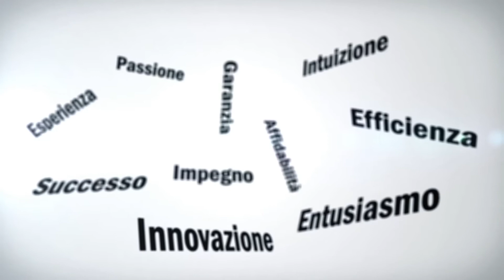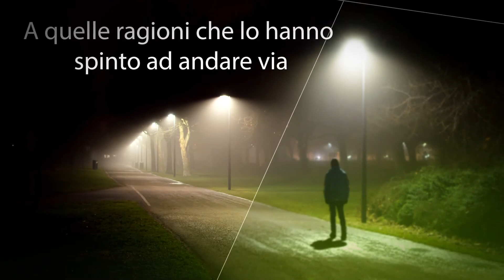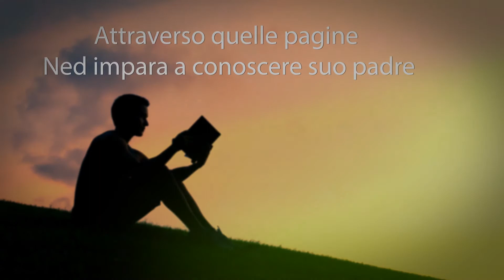"Non è la mia storia" - Maria Cristina Razzini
Ida, ormai anziana, riceve uno strano pacco postale. è suo figlio Andrea, che lei non vede da anni, a mandarglielo affinché lo consegni a suo figlio Ned, ormai adolescente che ha abbandonato dopo la nascita. Ned è un ragazzo difficile, cresciuto con la madre Francesca, una donna poco realizzata, e suo nonno, autoritario e rancoroso. Il ragazzo riceve il pacco dalla nonna; si tratta di un libro, scritto da suo padre, del quale lui non ha nessun ricordo. Si apre così una storia nella storia. Ned legge suo padre e impara a conoscere le sue ragioni, le sue paure. Attraverso un percorso in parallelo tra la sua vita e l’intreccio con quella di suo padre. Curiosità e conflitti lo spingeranno a cercarlo.